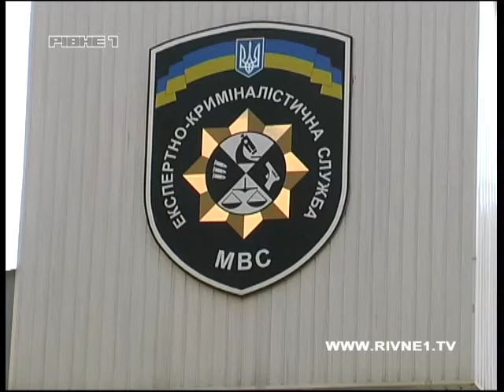Наркотики в школі